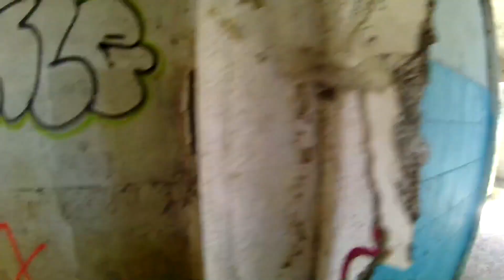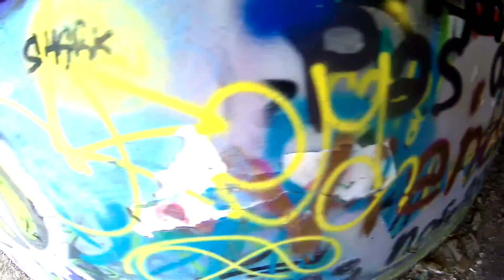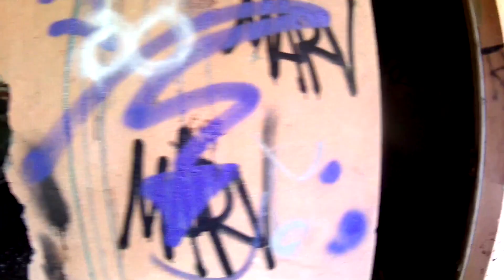URBEX Piscine Abandonnée Franconville val d’Oise auvers sur oise Beaumont sur Oise